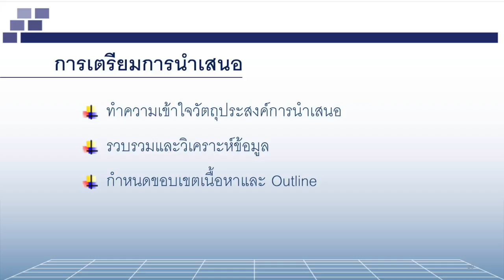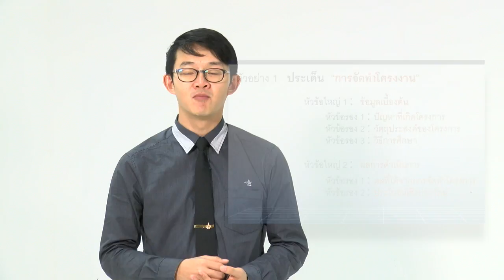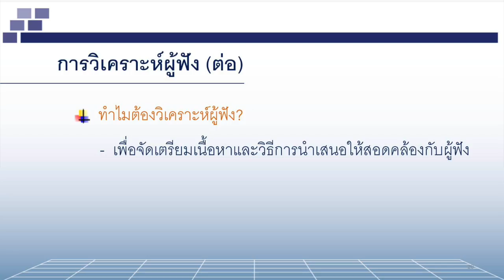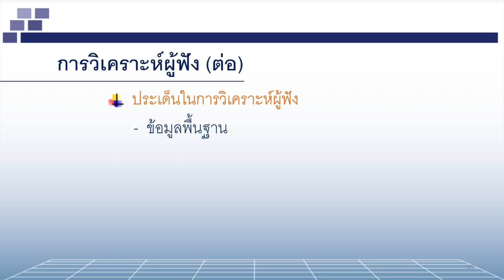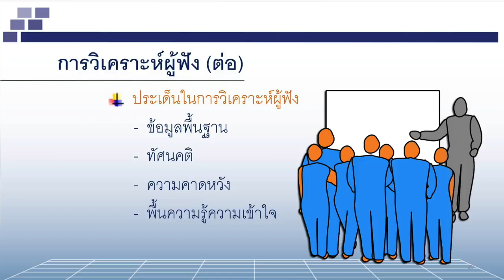wu005_08_การนำเสนออย่างมีประสิทธิภาพ part 1 (EP.3)